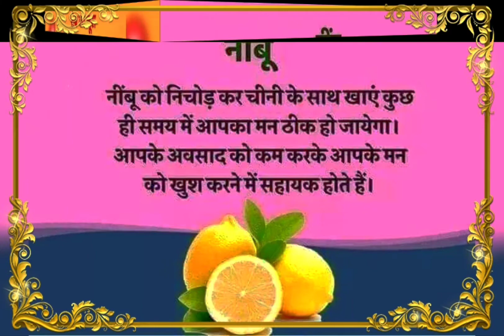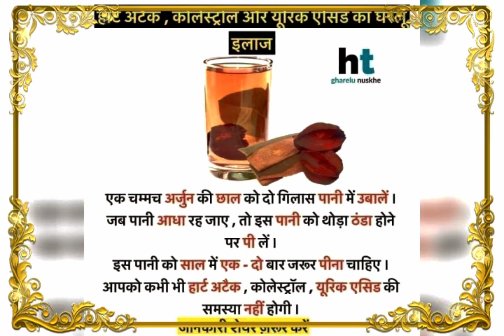See: Top 20+ Benefit of Fruits For Fit Health